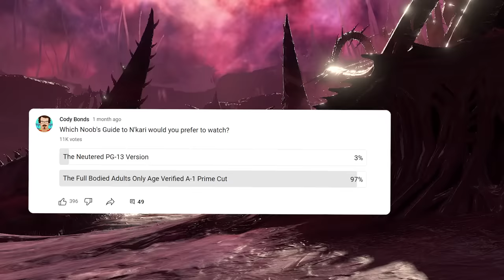NOOB'S GUIDE to N'KARI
A guide to the lore and gameplay mechanics of N'Kari, the greatest Keeper of Secrets in the service of the Chaos God Slaanesh in Total War: Warhammer 3. N'kari is a deadly deamonic entity that's nine feet of rippling muscles and crab claws.